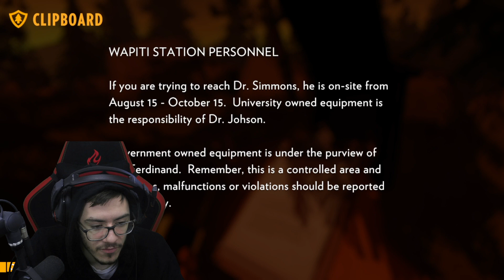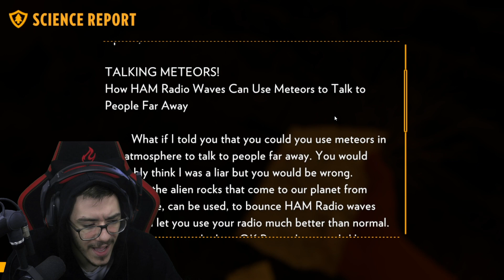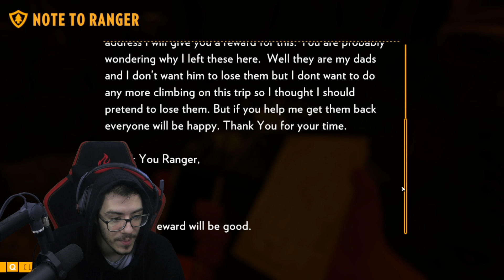MYSTERY DOWN IN FIREWATCH... | FIRWEWATCH - EPISODE 2 FINALE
In this video we finish off playing Firewatch!
►Leave a like for more Gaming videos!◄